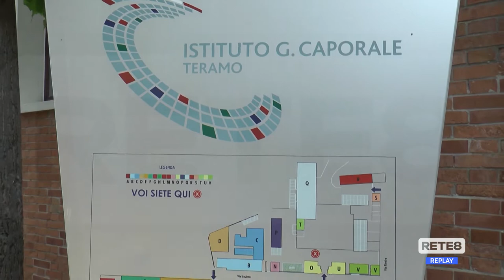Covid - Variante Omicron in ascesa